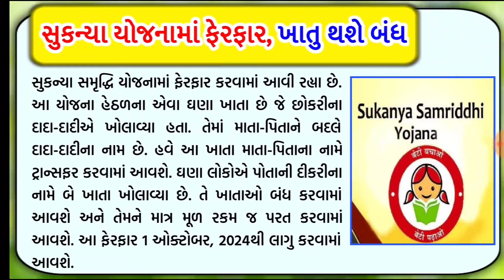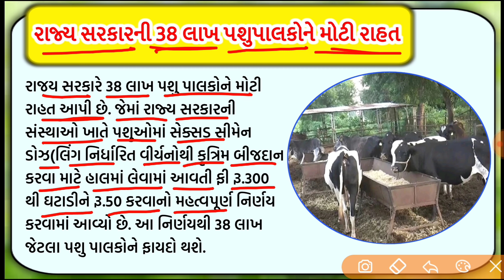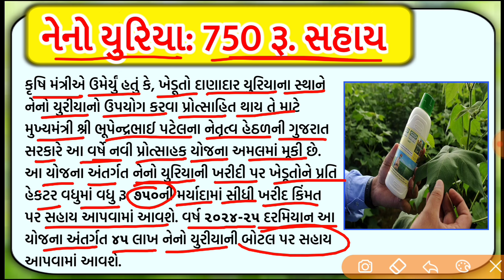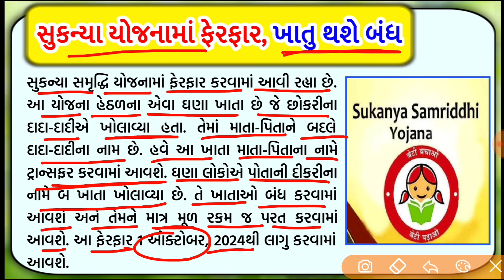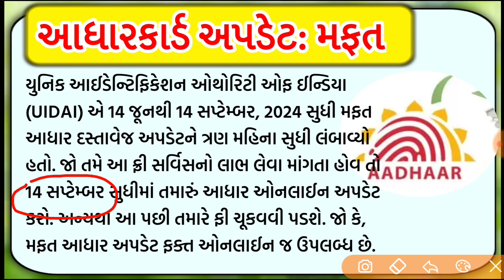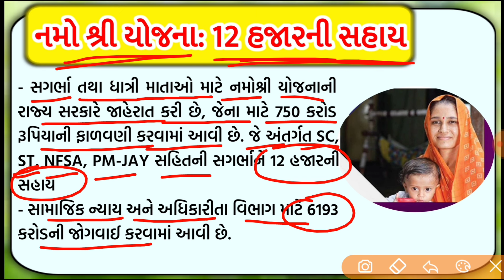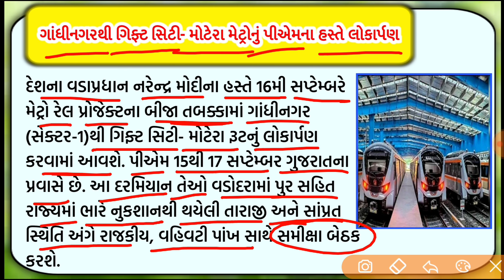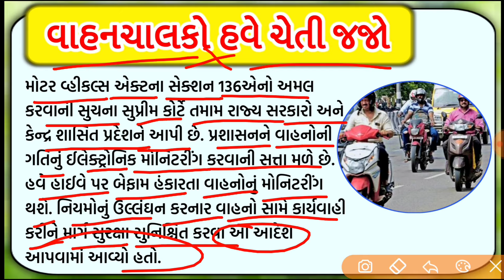06-09-24: આજના મોટા સમાચાર Gujarat_Live_News Gujarat_Samachar t#samachar#khedut#Tv9_Gujarati news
Breaking:આજના તાજા સમાચાર
# BigNews
yojana, monsoon offers, pak vimo, Deva mafi, bank loan

ગુજરાતપરસાઇકલોનિક​ સર્ક્યુલેશનનીસિસ્ટમસક્રિય